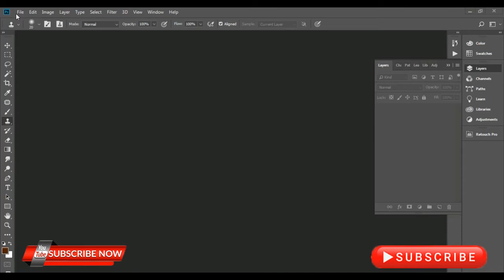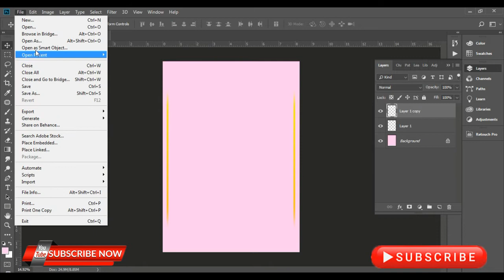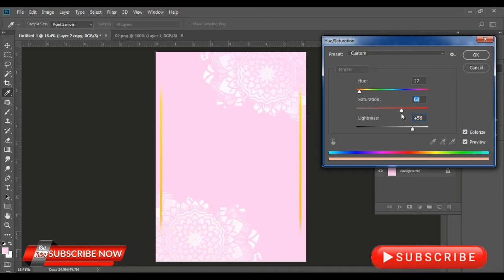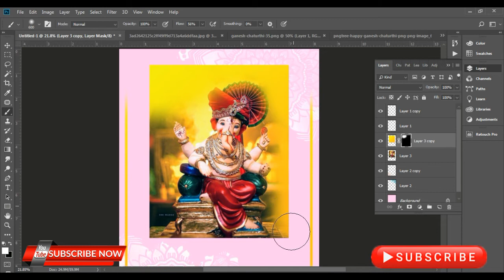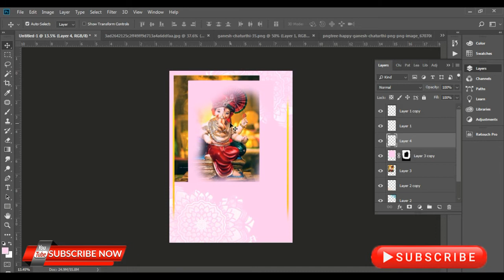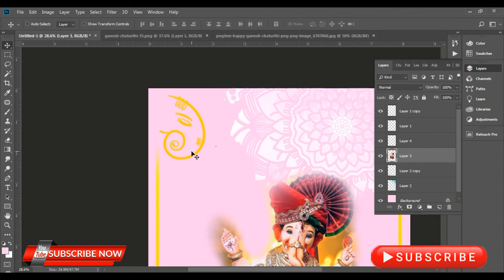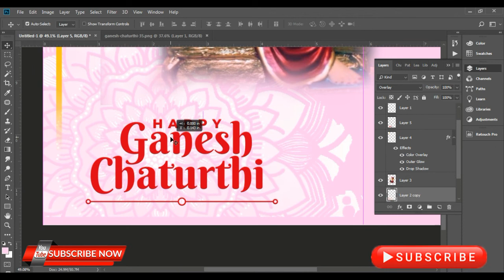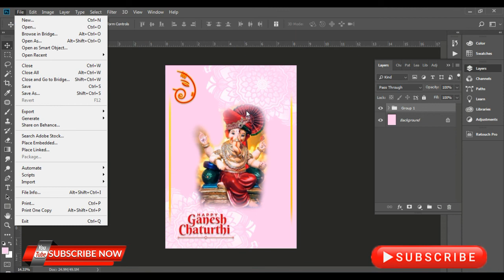Greeting Card in Photoshop | How to make Ganesha chaturthi Greetings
In this video to learn how to make greeting card in Photoshop Ganesha chathurthi greeting card make meany greeting card in Photoshop
greeting card design how to make visiting card in Photoshop
how to make design in Photoshop
Photoshop me design kese banaye